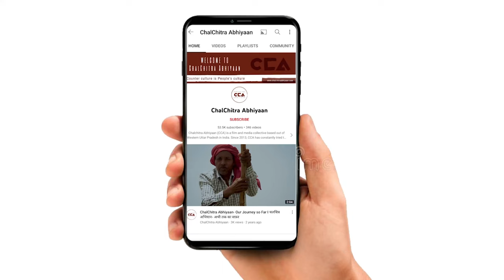बुढ़ाना चुनाव: इस बार मुक़ाबला टक्कर का होगा || Budhana Election : Competition will be tough- CCA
उत्तर प्रदेश नगर निकाय चुनाव 2023 के तहत मुज़फ़्फ़रनगर ज़िले में दो नगर पालिका परिषद और आठ नगर पंचायत मिलाकर कुल 10 निकायों में 4 मई को चुनाव होना है। बुढ़ाना नगर पंचायत ज़िले की सबसे बड़ी नगर पंचायत है। बुढ़ाना में 32940 वोटर हैं, जिनमें 17075 पुरुष और 15865 महिला मतदाता हैं। सरकार ने निकाय चुनाव के लिए आरक्षण की अंतिम सूची जारी कर दी है। नगर पंचायत बुढ़ाना को सामान्य वर्ग महिला की श्रेणी में रखा गया है। इस चुनाव में फिर महिला के सिर पर चेयरपर्सन का ताज सजेगा। मतदाताओं की संख्या के अनुसार क़स्बे में आधे से अधिक मुस्लिम मतदाता हैं। मुस्लिम बाहुल्य सीट पर भाजपा प्रत्याशी चार बार चुनाव जीत चुके हैं। चलचित्र अभियान की टीम ने नगर पालिका चुनाव को लेकर लोगो से बातचीत की। लोगों का कहना हैं कि जो काम करेगा। उसी को वोट करेंगे।

Under the Uttar Pradesh Nagar Nigam elections 2023, on May 4, there will be elections in a total of 10 municipalities, including two Nagar Palika Parishads and eight Nagar Panchayats in the Muzaffarnagar district. Budhana Nagar Panchayat is the largest Nagar Panchayat in the district, with 32,940 voters, including 17,075 men and 15,865 women. The government has released the final list of reservations for the election. The Budhana Nagar Panchayat has been classified under the general category for women. In this election, a woman will be appointed as the Chairperson. According to the number of voters, more than half of the voters in the area are Muslim. BJP candidates have won the Muslim majority seat four times. The CCA team talked to people about the Nagar Palika elections. People say they will vote for whoever gets the work done.

बुढ़ाना चुनाव: इस बार मुक़ाबला टक्कर का होगा || Budhana Election : Competition will be tough